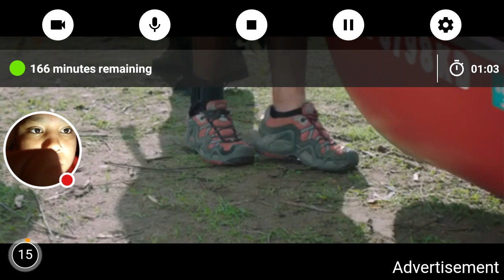Playing first mission of the devil at 3:00